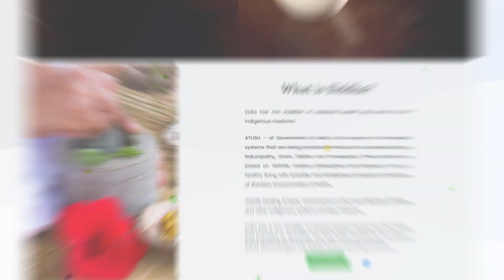பொடுகு தொல்லைக்கு ஒரு எளிய தீர்வு - Tips to get out from Dandruff Problem - SKY Yoga - Daily Tips